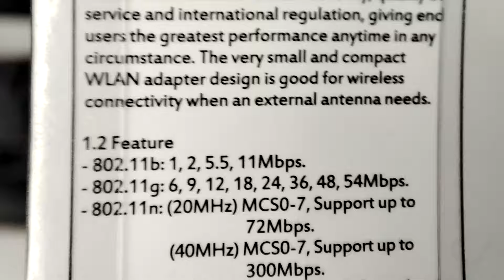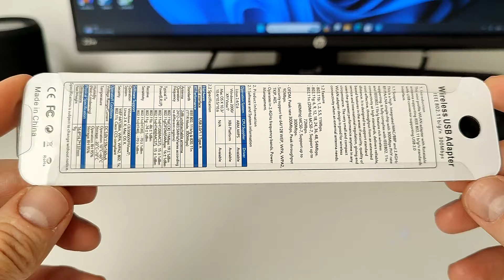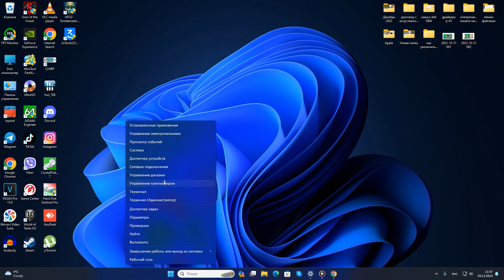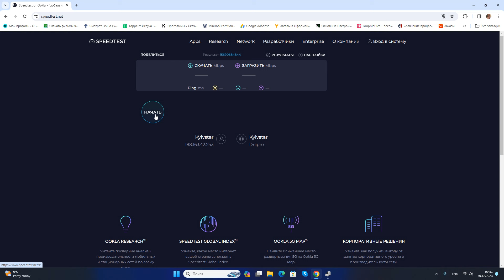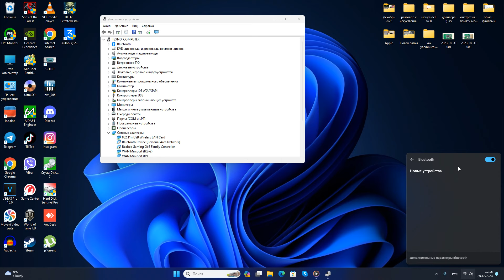Апгрейд ПК за три бакса, USB Wi-Fi Bluetooth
В этом видео я покажу как сделать полезный апгрейд для своего персонального компьютера. Если до этого у вас в нем не было модулей Wi-Fi и Блютус - то сделать это можно всего за три бакса, установив данные USB адаптеры.

-Название и модель USB Bluetooth модуля из данного видео ESSAGER ES-BT07 5.1
-Название и модель USB Wi-Fi модуля из данного видео Wireless usb adapter 300mbps с чипом MT7601

Ссылка на блютус где я покупал
Ссылка на вайфай где я покупал
ВНИМАНИЕ! Цены и акции на данные USB модули постоянно меняются, поэтому не поленитесь, скопируйте просто название данных модулей, вставьте их в поисковик магазина алиэкспресс и выберите наиболее выходящую Вам цену.